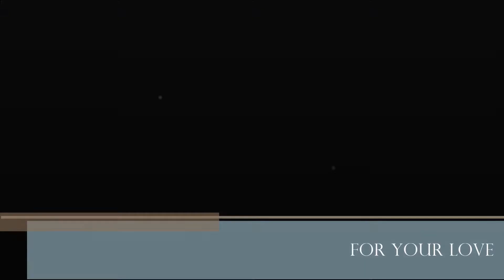For Your Love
"For Your Love" is a rock song written by Graham Gouldman and recorded by English group the Yardbirds, (Universal Music). Released in March 1965, it was their first top ten hit in both the UK and the US. The song was a departure from the group's blues roots in favour of a commercial pop rock sound.

The Yardbirds recorded "For Your Love" at the IBC Studios in London on 1 February 1965. The majority of the song was recorded with singer Keith Relf and drummer Jim McCarty backed by session musician Ron Prentice on bowed bass, Denny Piercy on bongos, and organist Brian Auger on harpsichord. Guitarists Eric Clapton and Chris Dreja only perform during the song's double-time middle break section. Bassist Paul Samwell-Smith assumed the production duties and is listed as musical director on the 45. At the conclusion of the session, Auger wondered, "Who, in their right mind, is going to buy a pop single with harpsichord on it?"

Shortly after its release by Columbia on 5 March 1965, it became a hit in the UK.[1] When it was released a month later by Epic Records in the US, it became the group's first charting single.[1] By then, Clapton had already left the group for various reasons, including their more commercial aspirations.